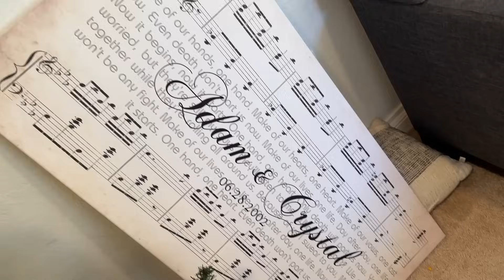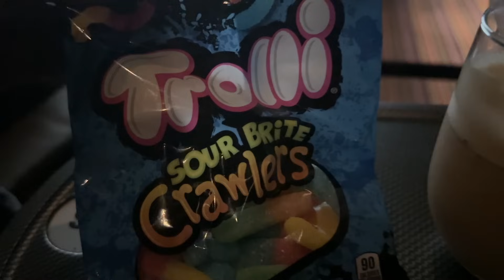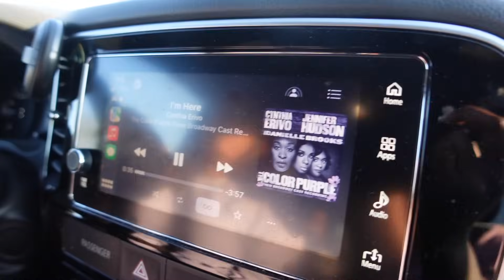THE LAST DAY OF VLOGMAS! vlogmas day 25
christmas breakfast + going to the movies + an explanation. happy last day of vlogmas!!!

—— LINKS:
Mentioned in this video:

about me + faq:
hi i’m riayn (pronounced like ry-an) i make videos about life in your twenties that include weekly vlogs, apartment/decor related videos & living a fulfilling life in Los Angeles. get into this black girl joy and let’s drink about it!

» camera: canon m50 mark II + sony zv1
» editing software: final cut pro + epidemic sounds + canva pro

THE LAST DAY OF VLOGMAS! vlogmas day 25 - by riayn christina